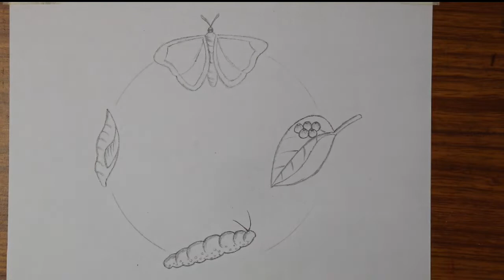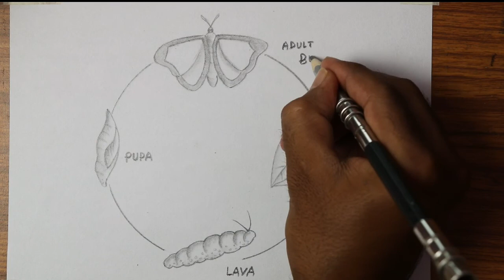How to draw Life cycle of Butterfly easily - step by step | Diagram of Butterfly Life cycle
Today I will show you " How to draw Life cycle of Butterfly easily - step by step | Diagram of Butterfly Life cycle "

Drawing space
Parhaps Bidesh
Twins Point